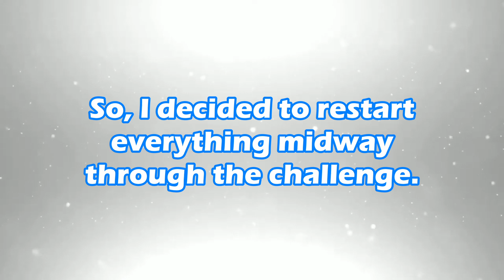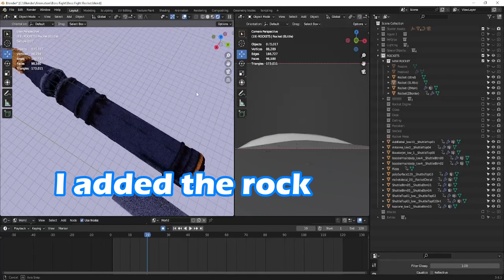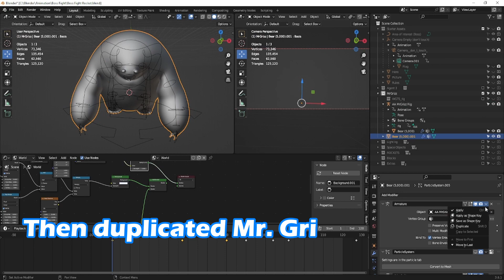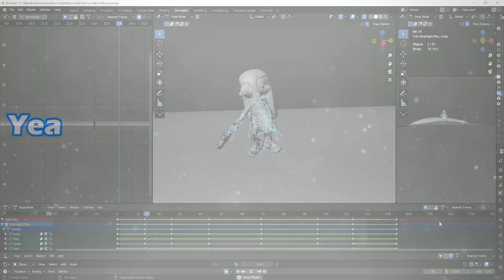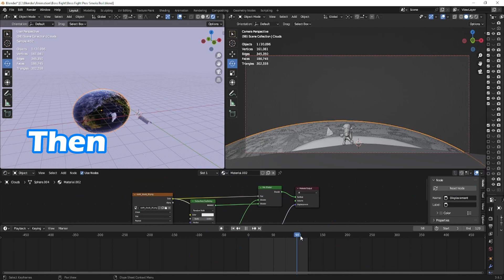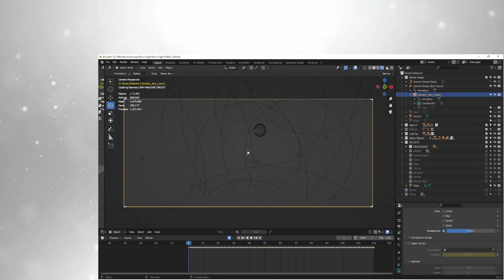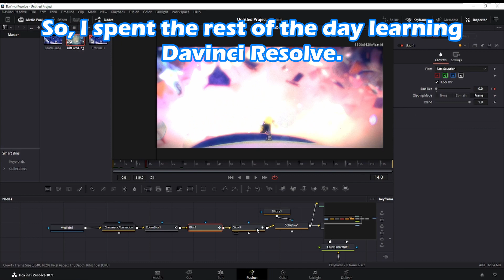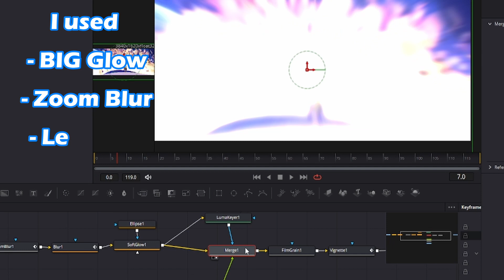I animated this in 9 days... in Blender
THIS is what I created during Pwnisher's Boss Fight Challenge using BLENDER and Davinci Resolve!

All Character models and Music Audio are inspired and credited by Nintendo